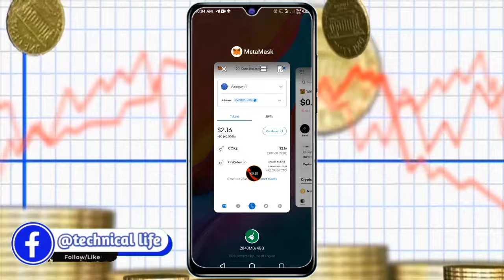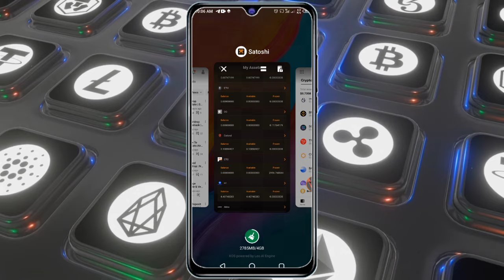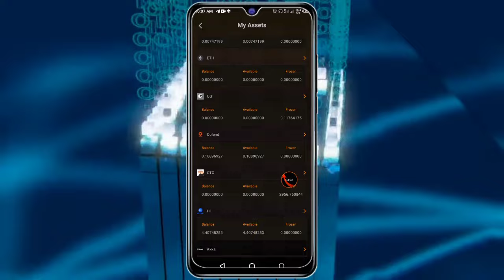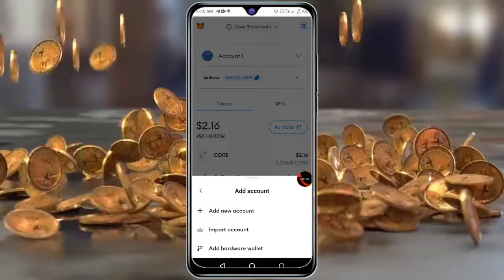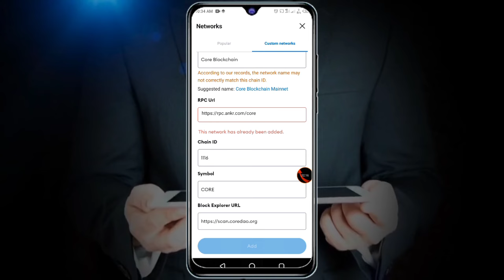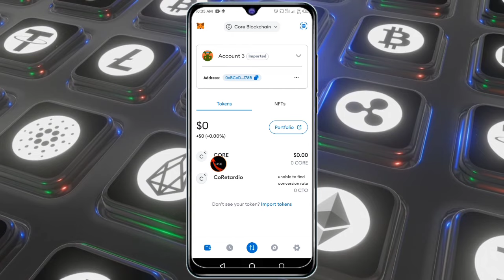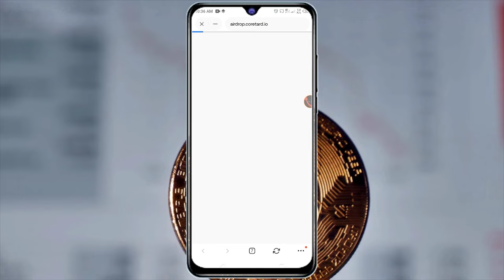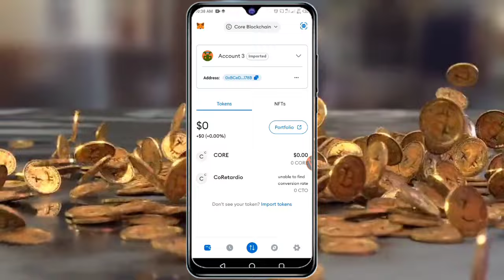Satoshi Cto Coin Claim To Okx | Cto Coin Satoshi Withdrawal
Your Questions 👇

cto coin claim
cto coin satoshi withdrawal
cto coin claim metamask
satoshi cto claim metamask
satoshi mining app
cto coin price
cto withdraw
cto airdrop
cto satoshi
cto link withdrawal
cto link withdrawal address
cto airdrop withdrawal
cto link address
cto withdraw address
cto token withdrawal
satoshi cto withdrawal